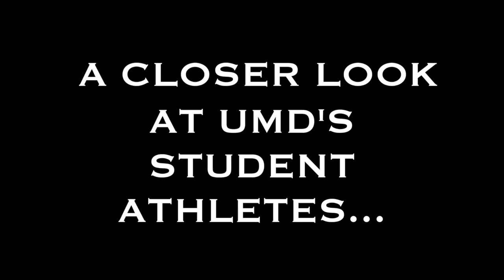The Bark and The Bite: Elizabeth Kyes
This week on 'The Bark and The Bite," we get to know junior Elizabeth Kyes of UMD Women's Track & Field.